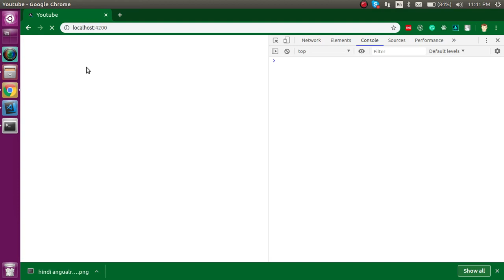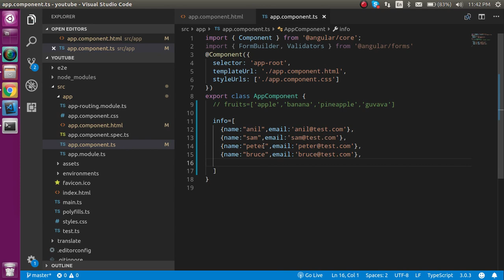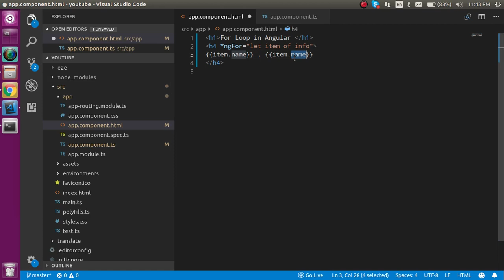Angular 9 tutorial #9 For loop | *ngFor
in this angular 9 tutorial, we learn how we can use for loop with angular with a simple example in the English language
ngFor
Loop with an array with some names
write some code in Html file
Loop with an array of object with the name